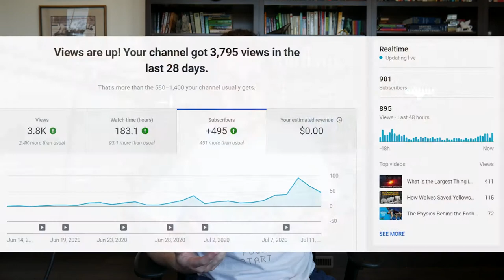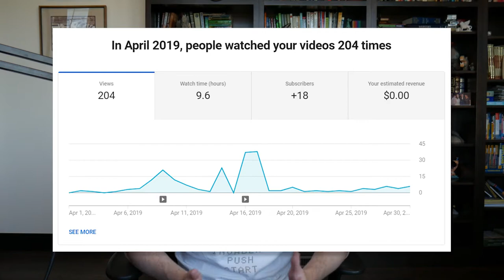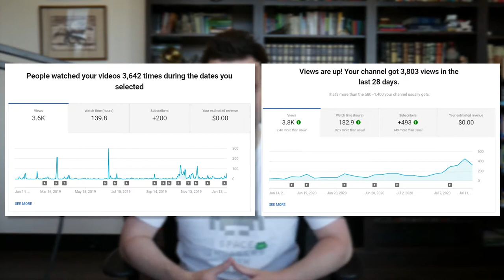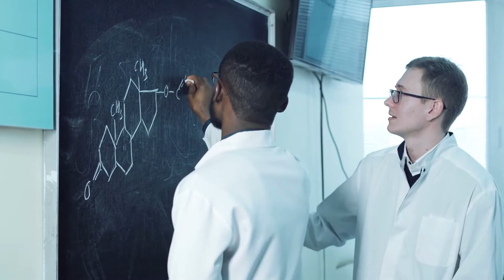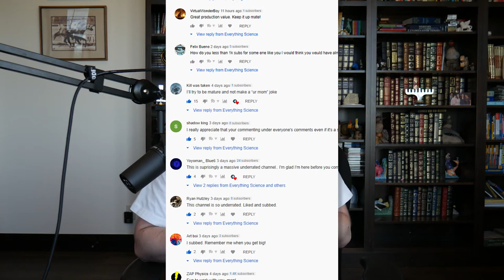1k Subscriber Special (Face Reveal, Future of the Channel, and a Big THANK YOU)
1k Subscriber Special (Face Reveal, Future of the Channel, and a Big THANK YOU)

This is a bit of an unusual video with all kinds of stuff. First off, we're doing a face reveal! And then we'll be taking a quick look at our time on YouTube and sharing our plans for the future of the channel and some exciting things we have in the works.

If you want to support this channel, the #1 thing you can do is share the channel with and friends you think might like it, and like and comment videos you find especially good (all that helps the infamous YouTube algorithm).

Some of the announcements we make in the video are that as we keep growing throughout the year, we want to work with sponsors to do some really cool giveaways, do some collaborations with some bigger YouTubers, and maybe even interview some world-class (and possible even Nobel Prize-winning) pioneers in the scientific world.

We're also coming out with quick bits, basically shorter 2-3 minute videos looking at smaller topics or answering viewers' science questions. And we even gave a sneak peek of some of the quick bits to come! And we also showed off the thumbnails for some of our upcoming videos, so we hope there are some topics you really look forward to us covering.

It's been a great 18 months on YouTube, and we really look forward to what the future brings us.

Have a great day, and remember, there is always more to learn!

Timestamps so they'll show up in the timeline:
0:00 - 0:25: Flashback
0:25 - 2:22: The Channel Today
2:22 - 8:37: The Future of the Channel